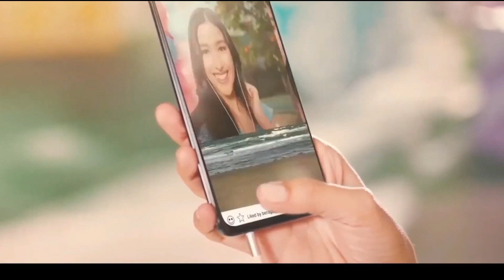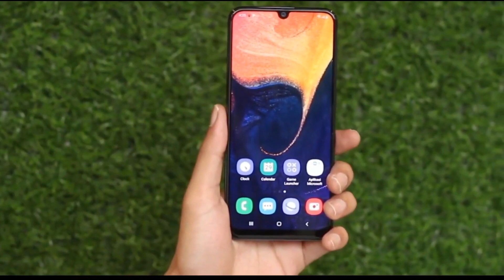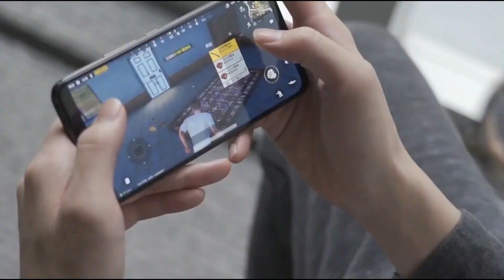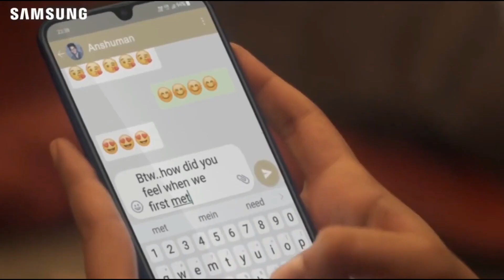Samsung Galaxy M30s Exynos 9610 SoC, 48MP Triple Camera, 6000 mAh Battery Samsung Galaxy M30s